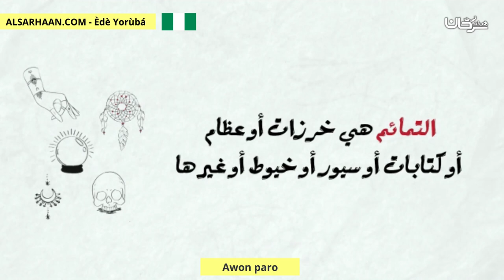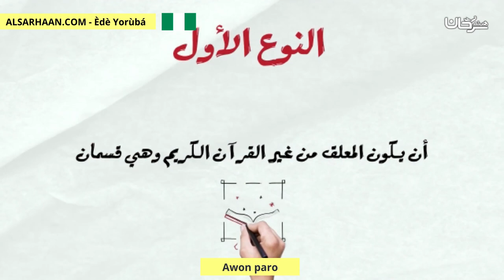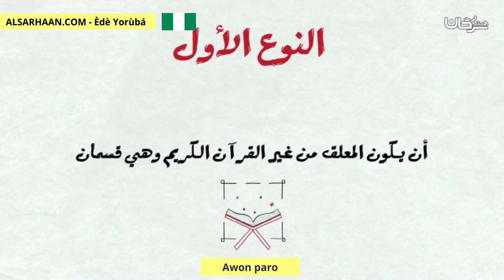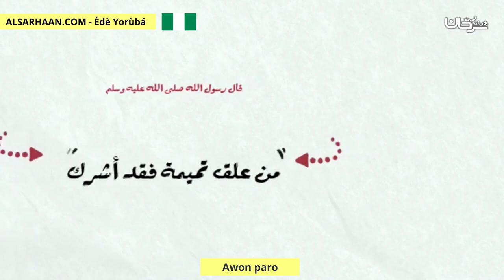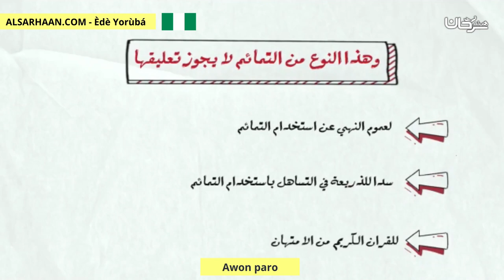Awon Paro التمائم